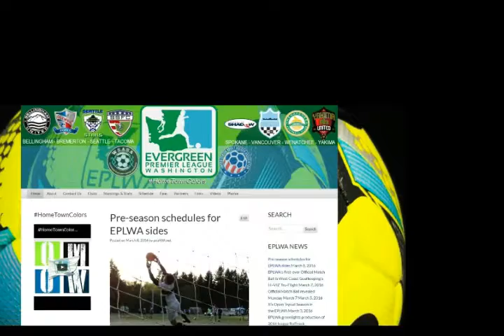March 12, 2016 Open Tryouts Report